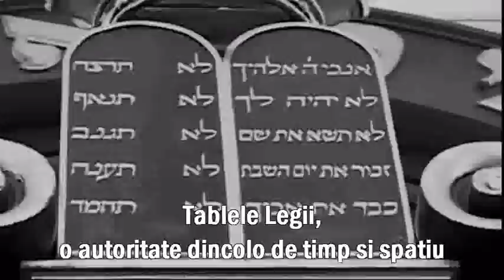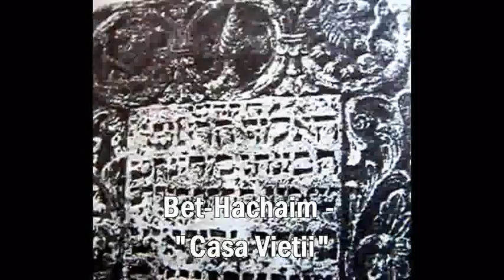IUDAISMUL BUZOIAN - Romania country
" Oamenii simpli mănâncă pentru a avea energie să studieze Biblia; pe de altă parte, oamenii înţelepţi studiază Biblia ca să ştie cum să mănânce."
 Rabbi Nachma